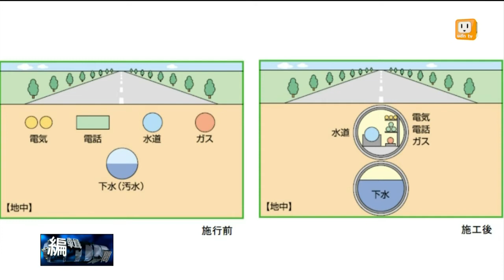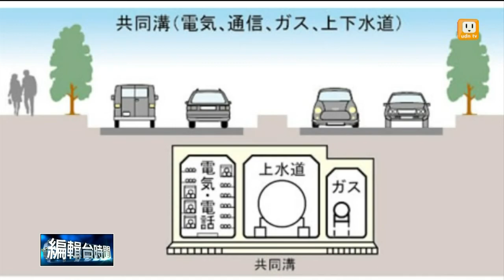【2014.08.02】編輯台時間(6)防範憾事重演 全面體檢石化管線 -udn tv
政府建立平台清查管線後，除了現在許多人呼籲，公開管線分布，還有甚麼方式，可以提前預防，避免氣爆憾事再發生？完整內容 , FB , Twitter , G+